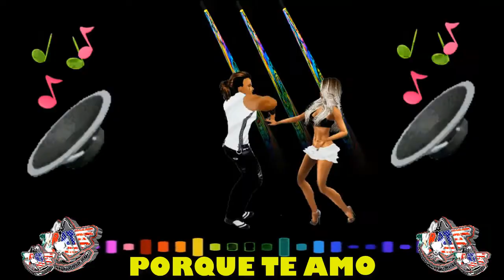POR QUE TE AMO NINO SEGARRA LAS JOYAS DEL PIRATA SALSA